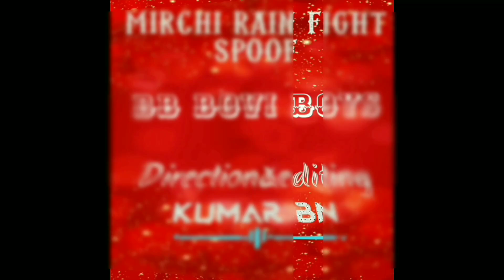Mirchi Rain fight scene spoof BB Bovi Boys editing by Kumar BN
BB Bovi Boys